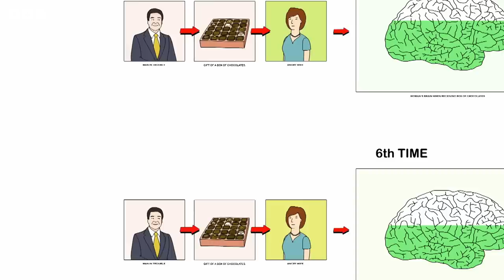Educational Alan | This Time With Alan Partridge | Baby Cow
From the history of swear words to his own school days, sit back and let Alan Partridge teach you a thing or two...